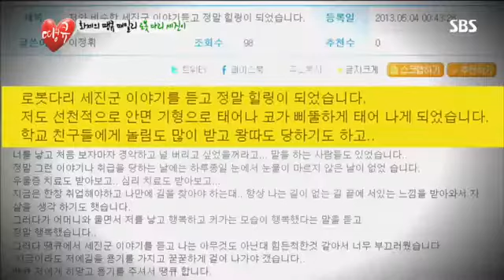떙큐 11회보기 #1